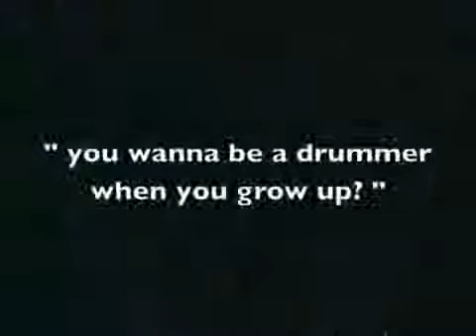Justin Bieber at 2 years of age drumming